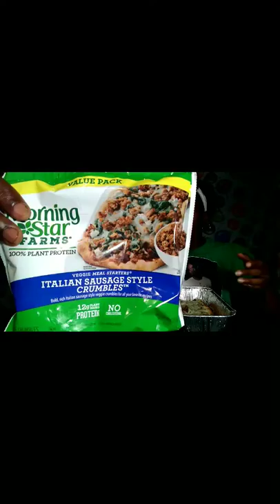Vegan Philly & Chickn MUKBANG(Morning STAR)